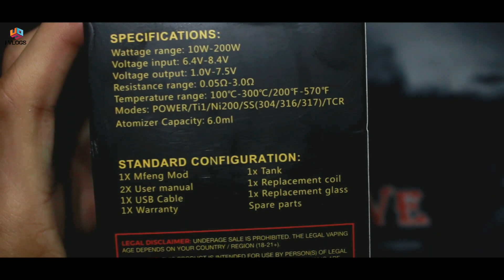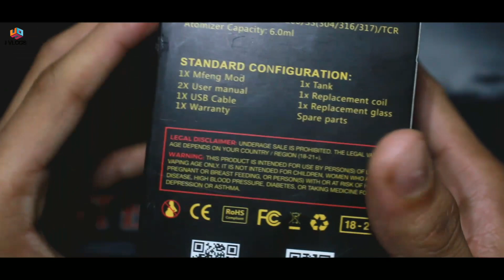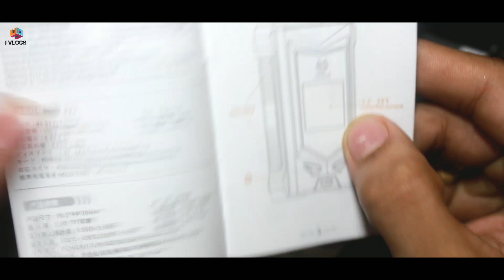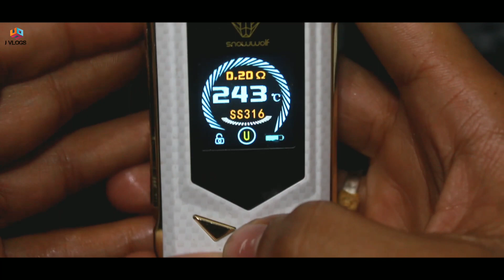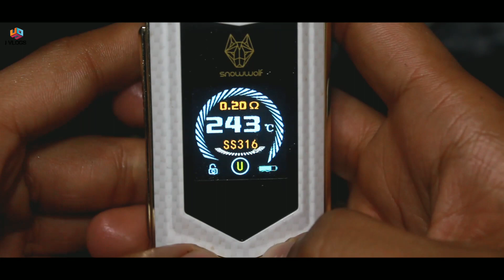SNOW WOLF MFENG TANK KIT 200W MOD FULL REVIEW VAPOR PRODUCTION 🔥👑 💦💨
hii guys
in this video i have shown a mod by snow Woolf it's an 200 w battry if you want to buy this mod so click on the

if you want to buy the e-liquid so click on the link given

         this product contains nicotine
            which is a highly addictive
                          substance

.MY_GEAR.
CANON 700D
MY TRIPOD
MY MIC
MY CAMERA MOBILE PHONE
BLACK BACKGROUND